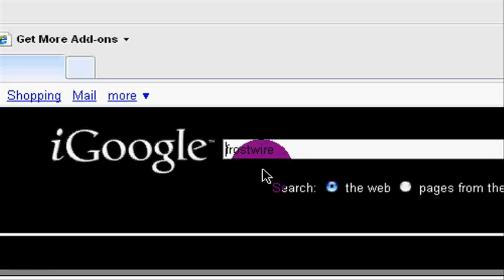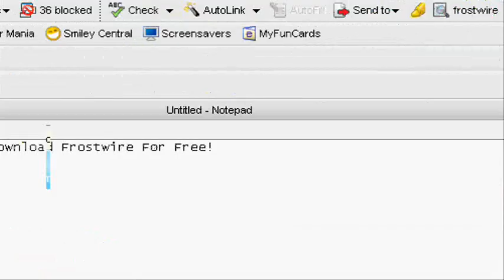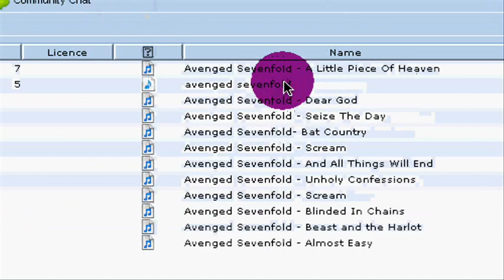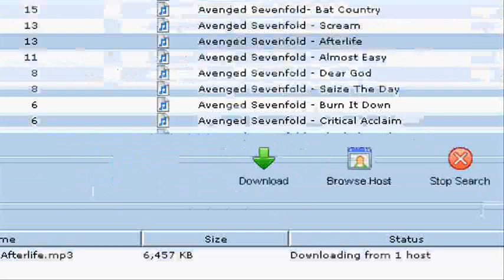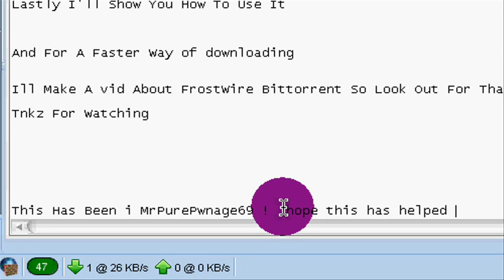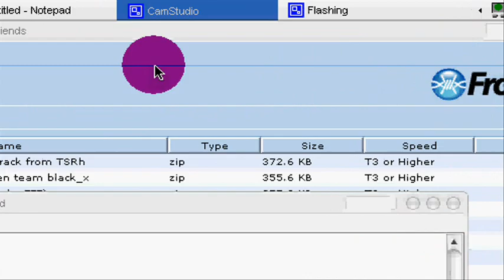How To Download & Use FrostWire For Free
A Quick N' Easy Tutorial On How To Download And Use FrostWire 4.18.1
Free Easy And Legal Hope This Video Helps I Tried To Make it As Clear As Possible Because some tutorials are hard to follow and Thanks For Watchin Oh Im Making A Vid On The Same For LimeWire ANd How To Download A FrostWire Bittorent so keep watchin

MrPurePwnage69